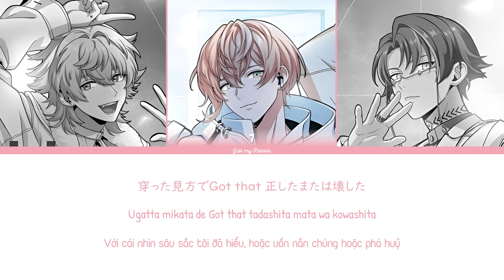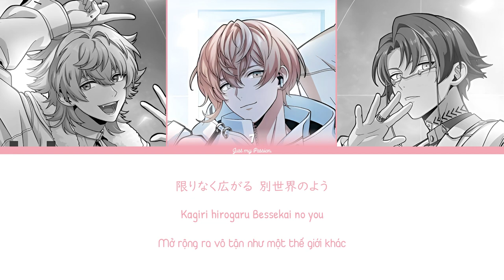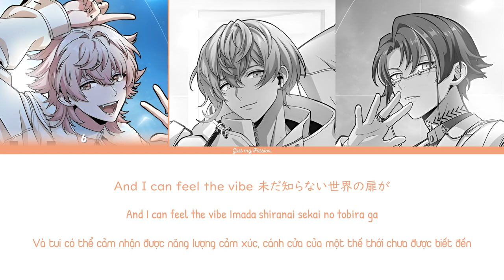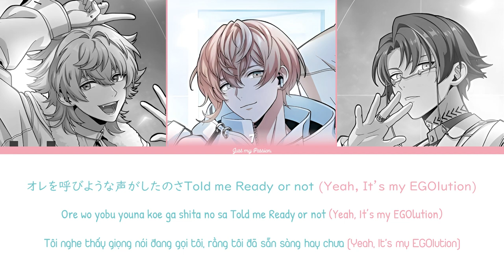【Vietsub】EGOlution|| 1Nm8 - Paradox Live（パラライ）-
Thì là về cái tên bài hát EGO là cái tôi, là bản ngã + lution (trong evolotuton ý là tiến hoá) có lẽ là tiến hoá cái tôi.
- Images resouce:from Original MV

🎵 Song information
Lyricist: Young Yazzy
Composer: Takumi Hayama, Kazunori Fujimoto
Arranger: Takumi Hayama
Rap and Vocals: 1Nm8
Attention:
- Please do not re-up the video without permission.
- The translation is only relative, if there are errors, please ignore them and enjoy this video.